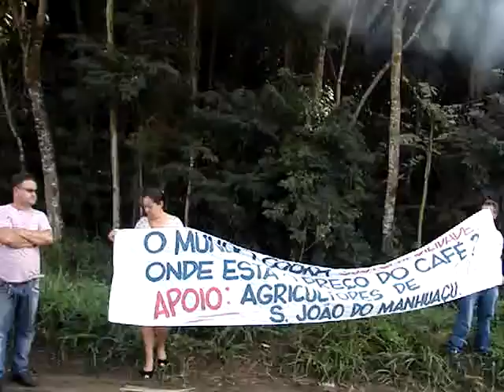Cafeicultores colocam fogo em sacas de café em protesto ao baixo preço de mercado do café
Cafeicultores interrompem o trânsito em protesto pela segunda vez ao baixo valor de mercado no trevo de Realeza na região da Zona da Mata.